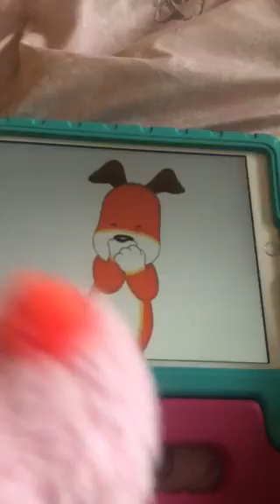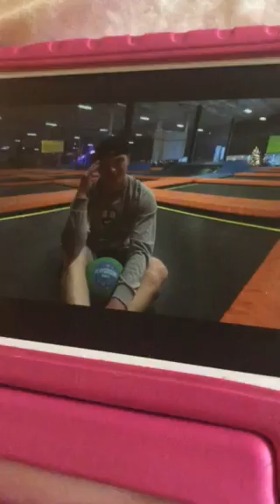Mary's Hiccups 3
Hiccup